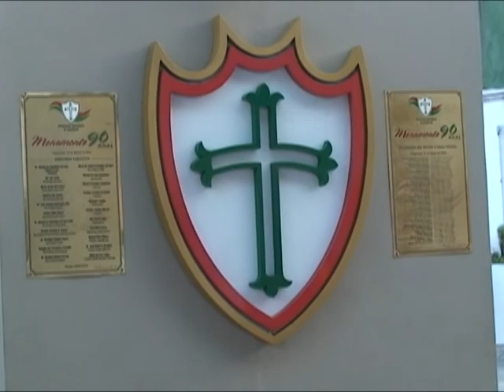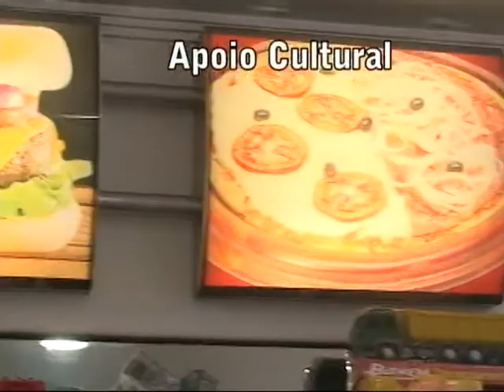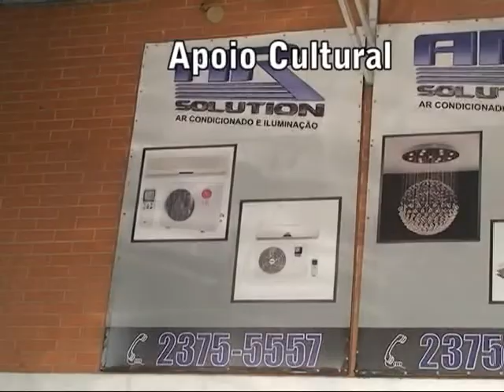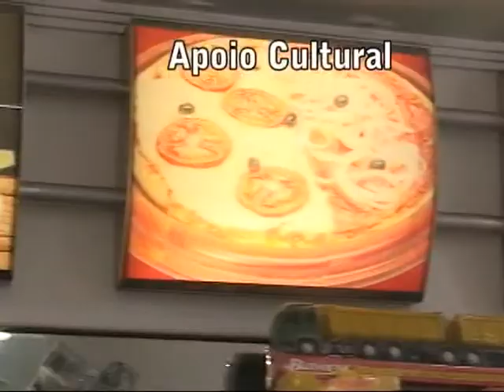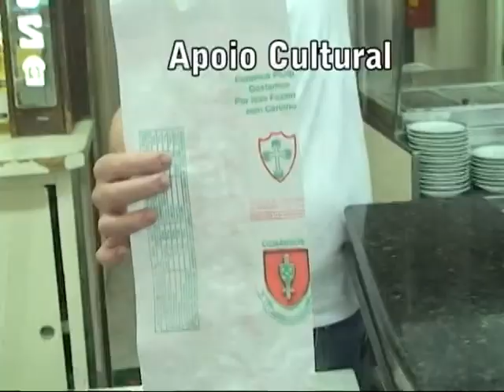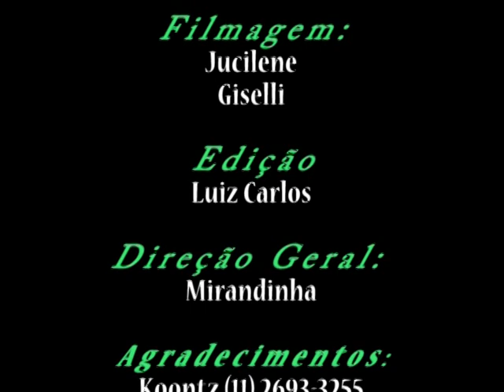Orgulho de ser Lusa 43